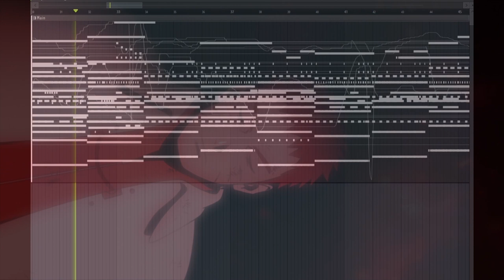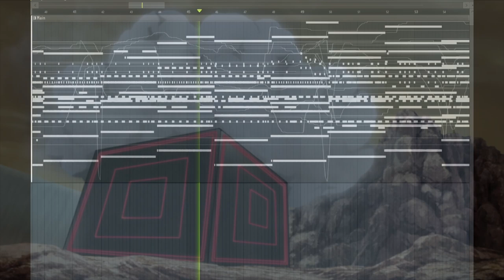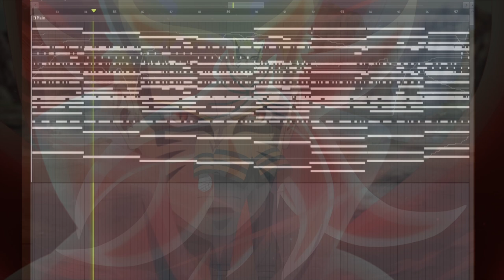KAKUGO (BARYON MODE THEME) | BORUTO EPIC ACTION VERSION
Epic Extended Version of Kakugo/Naruto Baryon Mode vs. Isshiki Theme

Arrangement created by Leon Reyes